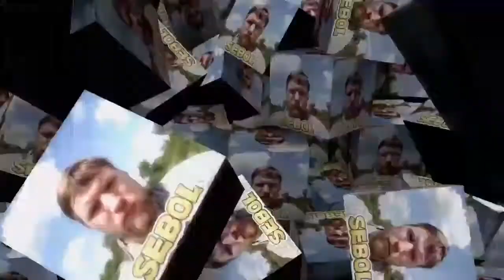Test #139 - Sparkles (Virgin Mint, Green Lime)